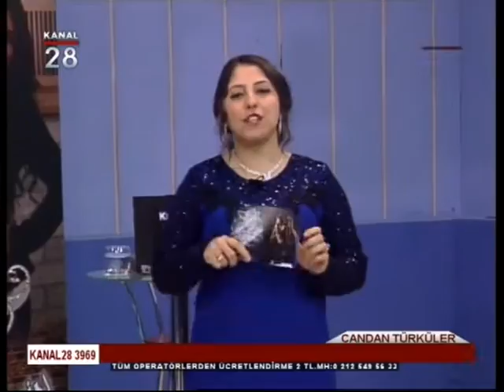KANAL 28 MİNE ŞAHİN (CANDAN TÜRKÜLER) 25.01.2017*4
CAN ERENLER ARSA OFİSİ SPONSORLUĞUNDA HAZIRLANIP SUNULAN CANDAN TÜRKÜLER PROGRAMININ BU HAFTAKİ KONUĞU ÖZGÜL ŞİMŞEK OLACAKTIR... PROGRAMIMIZ KANAL28 EKRANLARINDA ÇARŞAMBA AKŞAMLARI 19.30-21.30 ARASI SİZLERLE